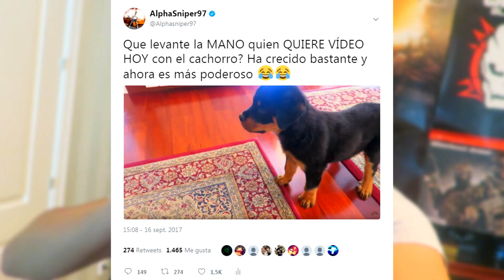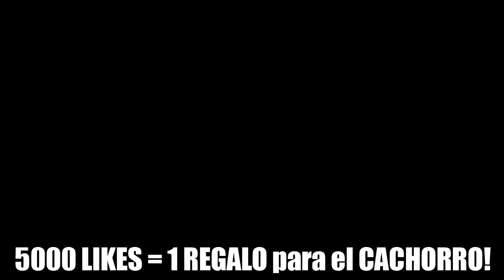NUESTRO NUEVO CACHORRO HA CAMBIADO... AlphaSniper97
NUESTRO NUEVO CACHORRO, NUEVO PERRO ha CAMBIADO, ahora es UNA BESTIA ya NO PARECE UN CACHORRO, NUESTRO NUEVO PERRO HA CAMBIADO!! =O